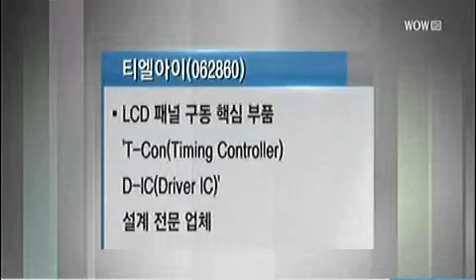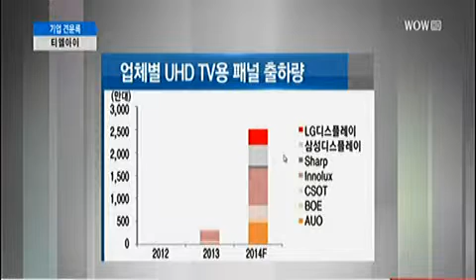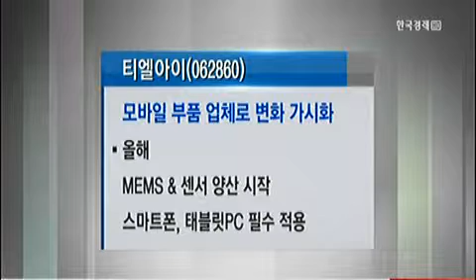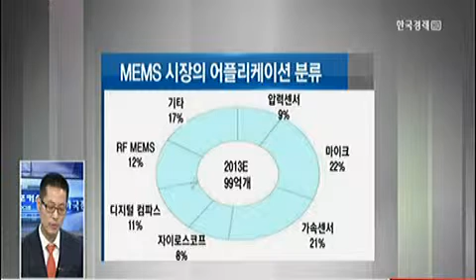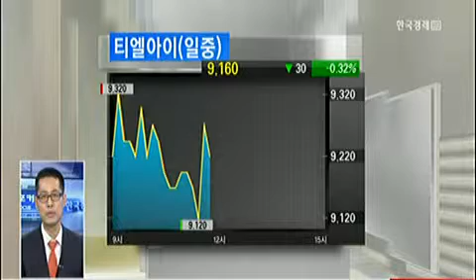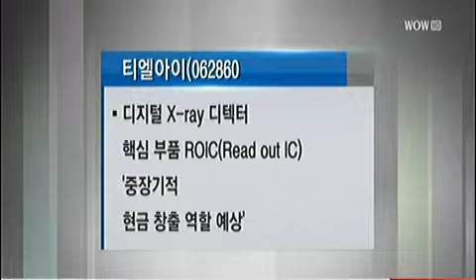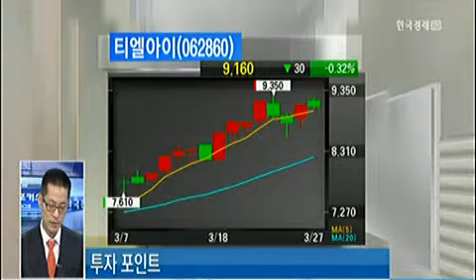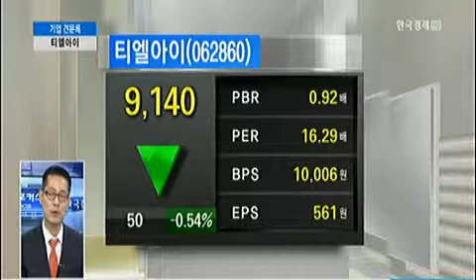[기업 견문록] 티엘아이(062860)_2014년 03월 27일 방송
임상국 현대증권 스몰캡팀 연구원